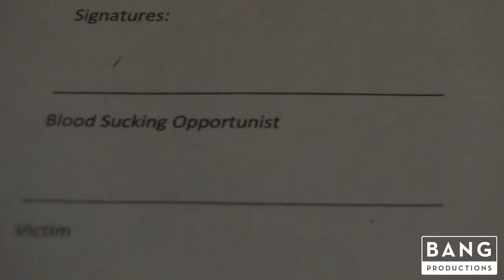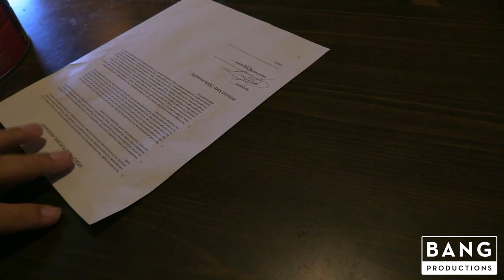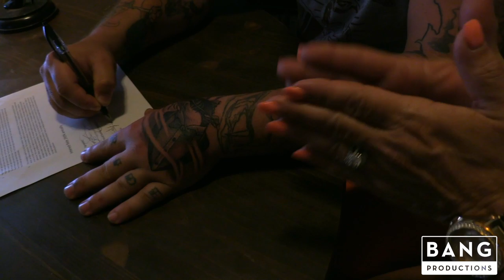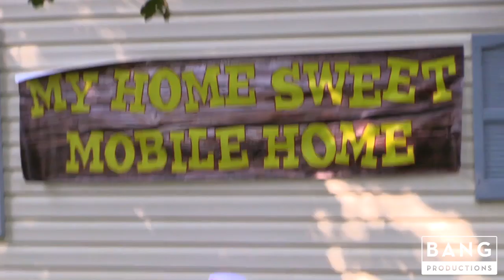COMEDIANS CATFISH COOLEY & ANDREW CONN: HOME SWEET MOBILE HOME BY ARTIST BRETT GREER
COMEDIANS CATFISH COOLEY & ANDREW CONN: HOME SWEET MOBILE HOME

THE HAPPIEST REDNECK SOB YOU EVER DID MEET!